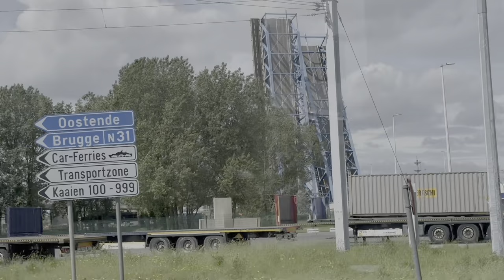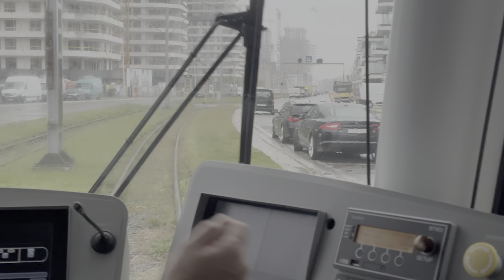A long way by tram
The Coastal Tram (Kusttram) is the longest metre-guage tram line in the world, running almost the entire length of the Belgian coast. Let's take a ride!